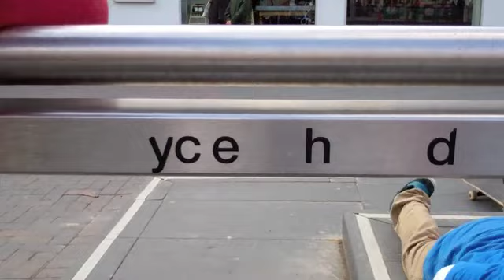roaming round lonDON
pls like and sub :D